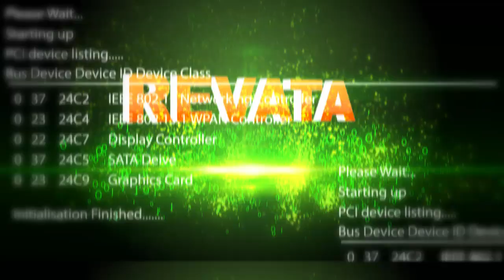SING BISO ANI ARLITA REVATA HUT RI 73 KETEGAN SIDOARJO